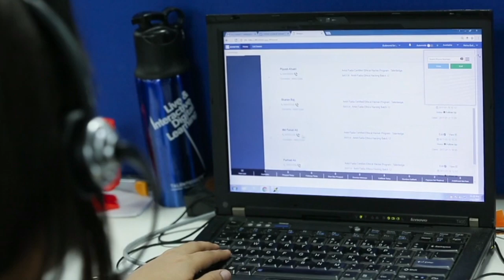लोक सभा चुनाव रे जीतकर संथाल आदिवासी.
lok sabha election 2024
lok sabha election results
lok sabha election results live
election result 2024 news
lok sabha election result 2024 live
election 2024
lok lok sabha election result news
lok sabha elections 2024
2024 lok sabha election
election result 2024 today
hindi news
lok sabha election exit poll 2024 results